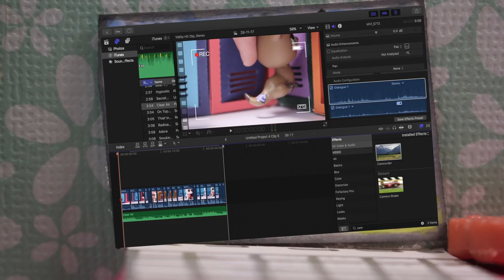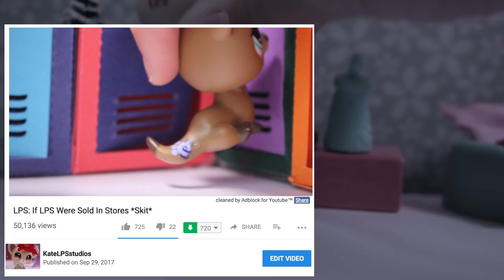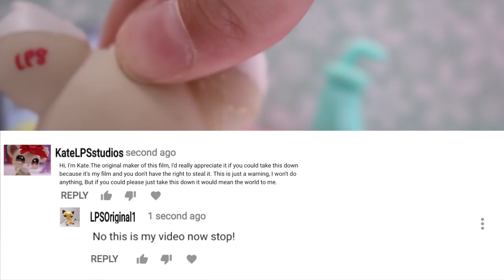LPS: Stealing Videos (Short Film)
This is an awareness video to a huge thing that has been going on in the LPS community, Stealing videos!

In this video a LPS Tuber 'Kate' Makes a film for her channel, she put so much effort into it and then someone steals it and refuses to take it down! This makes Kate feel down and might be a reason to stop making videos.

This needs to stop! Stealing videos is wrong! We should all come together as a community and put an end to stealing videos and photos and just be the supporting community we used to be!

Camera I used: Canon EOS 60D
Editor I use: Final Cut Pro
Face Reveal: No, I don't feel it's necessary for an LPS Youtube Channel

~Questions from last video~

Advice for buying LPS:  Watch videos comparing real vs fake of that LPS to make sure it isn’t fake, Find LPS you want but make sure you can afford them.

No LPS or No LPSTube: I’d rather have no LPS because I’d want you guys to enjoy LPS Tube than me having all my LPS.

Favourite LPS Tuber: LPShannah

Favourite LPS: #909

Have you made a video with Video Star: Yes, When I first started making videos, but their now private.

favourite song: Dr Jean’s banana dance

Have any more questions? I will answer them all in the description in my next video if you want me to answer your question.

Bye, everyone!